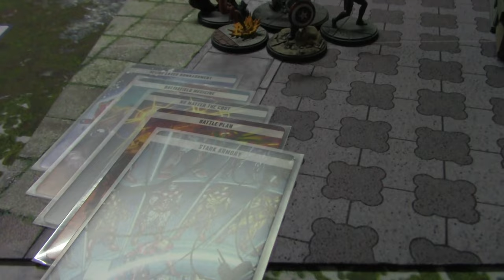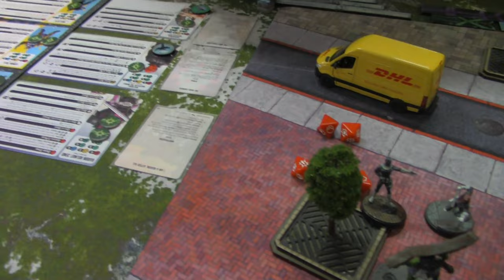Marvel Crisis Protocol Battle Report Episode 97 - Shield vs. Hydra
The coverage of the Earth's Mightiest Core Box continues! This video features The Invincible Iron Man and Shield and Baron Helmut Zemo and the forces of Hydra!